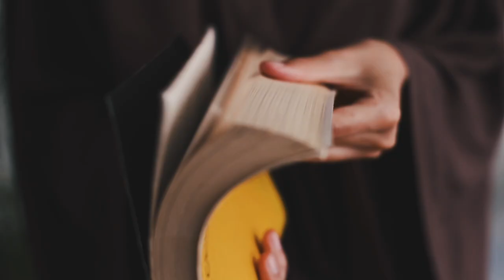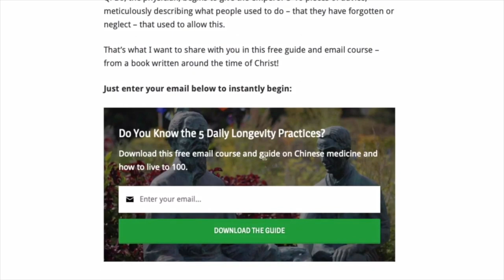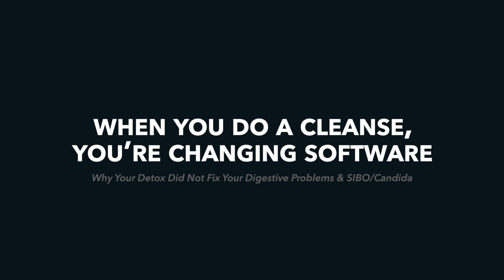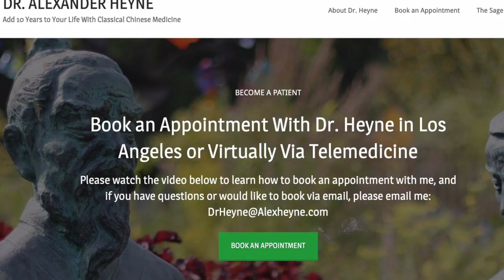Why Your Detox Did Not Fix Your Digestive Problems | SIBO, IBS and Candida